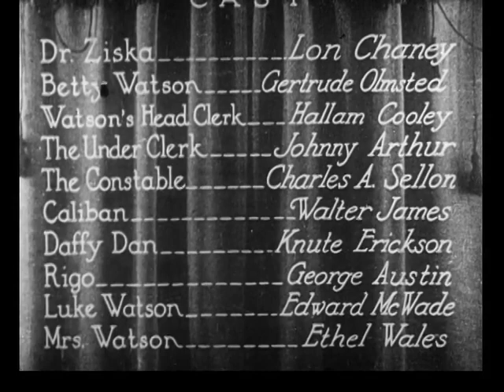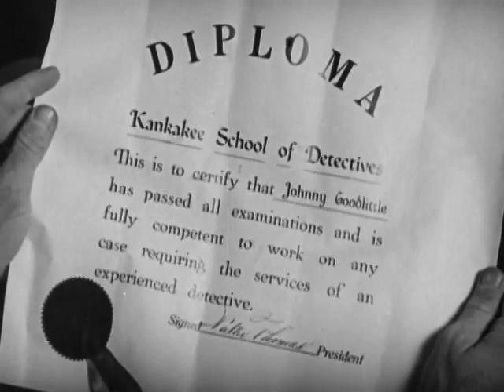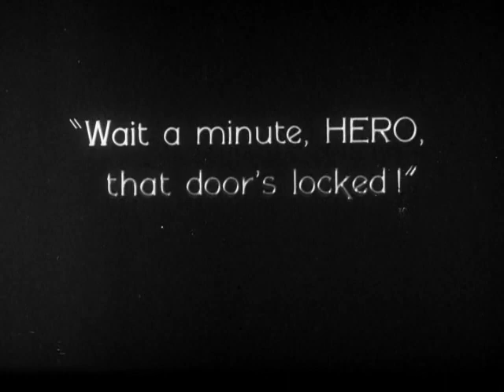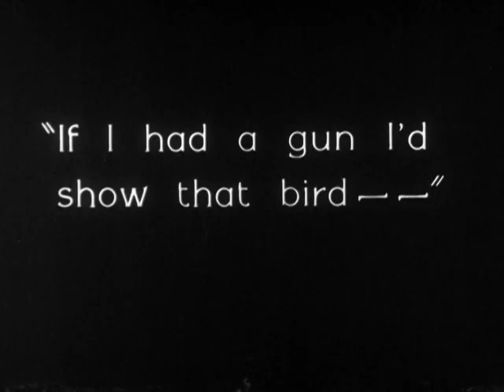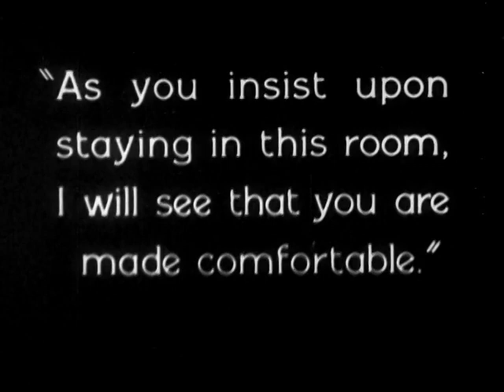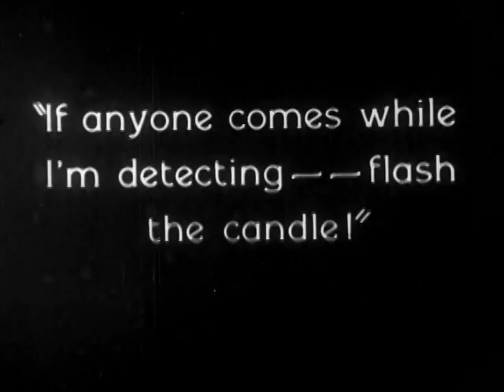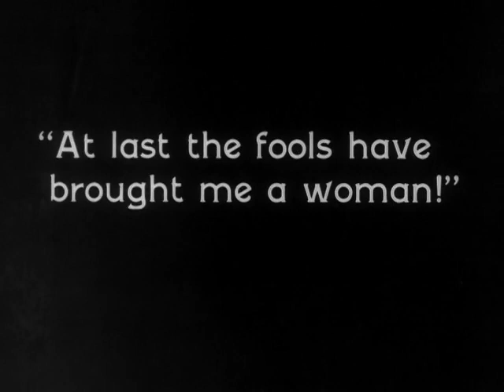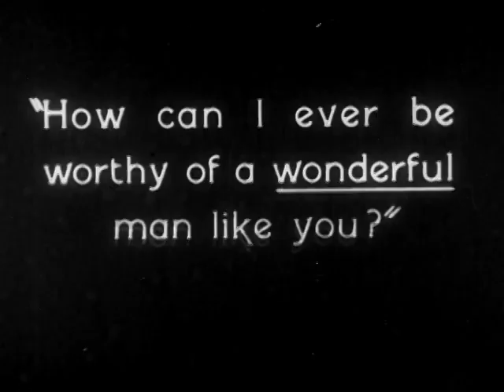The Monster (1925)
The Monster is a 1925 American silent horror comedy film directed by Roland West, based on the play by Crane Wilbur, and starring Lon Chaney and Johnny Arthur. It is remembered as an antecedental "old dark house" movie, as well as a precedent to a number of horror film subgenres.